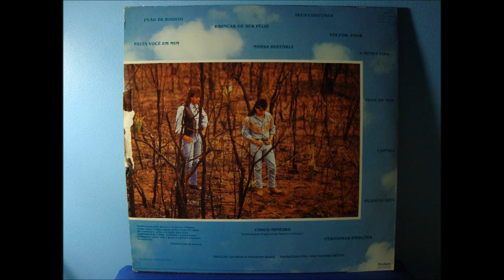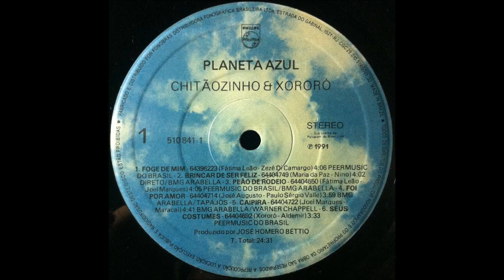Chitãozinho & Xororó - Brincar De Ser Feliz (LP/1991)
Faixa: Brincar De Ser Feliz
Dupla: Chitãozinho & Xororó
Autores: Maria Da Paz - Nino
N° Faixa: 2
Lado: A
Album: Planeta Azul
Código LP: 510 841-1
Edição: 1ª Edição, 1991. Fabricado por Fonobrás - RJ
Selo: PHILIPS

Faixa lançada como single em 1992, selo PHILIPS (branco "Disco Mix Promocionável Invendável"), cód. 2801 559